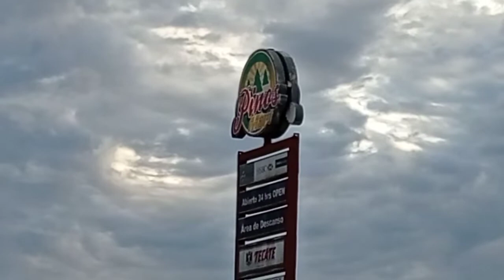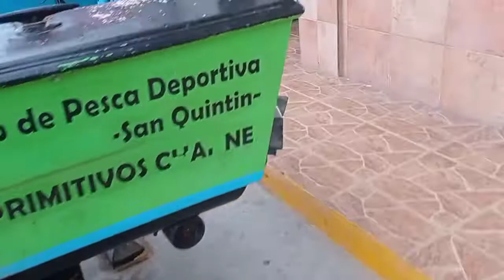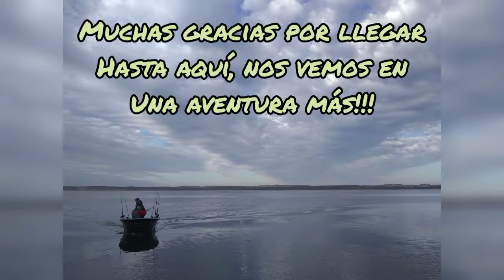Pesca y Cocina En San Quintin!!!